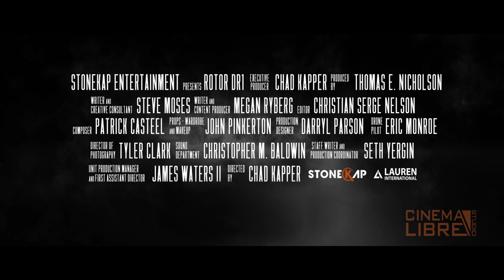Rotor DR1 | Trailer | Cinema Libre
World’s First Drone Community Collaborated Feature Film.

After a viral epidemic eliminated 90% of the world’s population, survivors struggle to rebuild and reconnect with the world they’ve lost. Autonomous drones, originally meant to deliver vaccinations for the deadly disease, now wander aimlessly through the sky and are hunted for their parts and power sources.

But when a 16-year-old boy named Kitch stumbles on a peculiar drone named DR1, clues about his lost father begin to surface. As Kitch defends his new drone from the local crime syndicate, he befriends a young female member named Maya. With Maya’s encouragement and DR1 leading the way, the three travelers set out on a journey to find Kitch’s father. With potential enemies around every corner, Kitch, Maya and DR1 must work together to navigate the unknown and find the answers they seek.